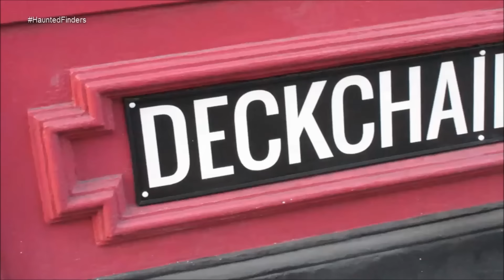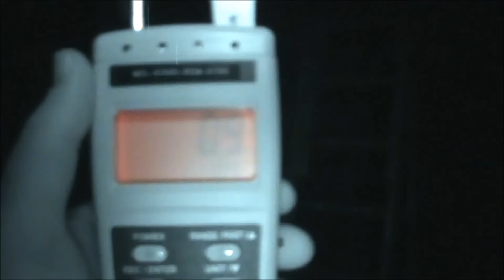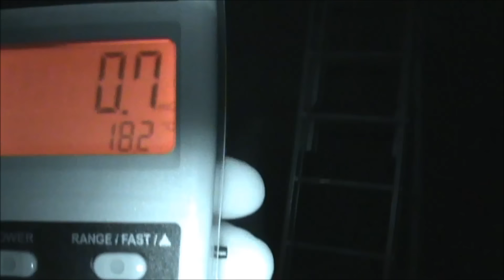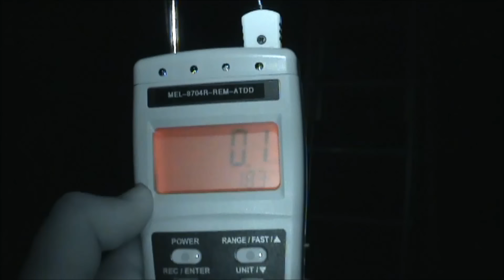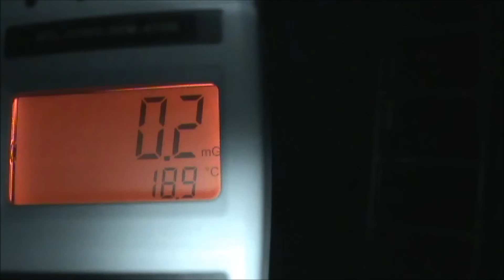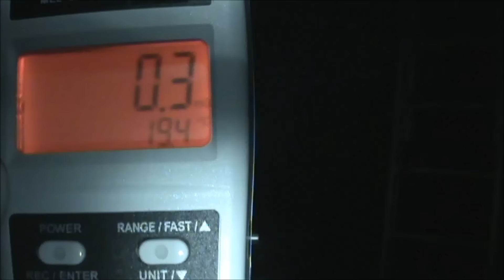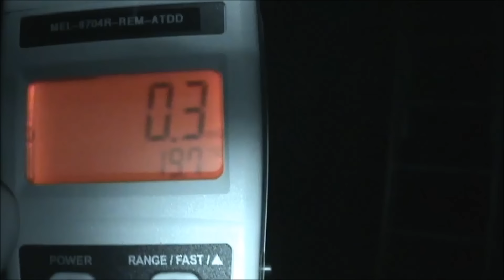Real Ghosts Haunted Finders Season 3 Episode 4 - Nottingham Caves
Ghost on tape, Real haunted building with real ghost activity, Paranormal activity, real ghosts on camera, ghost on tape, scary haunted location, real ghost hunters, ghost hunting, ghosts on tape, Haunted churchyard, the scariest ghost video ever, ghost video, real ghost video, we catch real paranormal activity on camera, real ghost apparition caught on camera, Nottingham's most haunted location, real life ghost adventures in the UKs most haunted locations.

We Investigate one of the UKs most haunted locations in episode 4 of season 3 for our Haunted Finders series and capture some amazing paranormal footage in one of Nottingham's highly active and extremely haunted locations.

More Paranormal videos, episodes coming very soon.